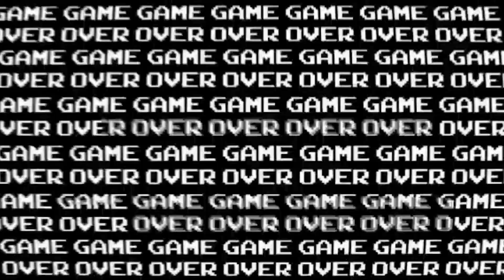Explore Victory Road | Pokemon Fire Red Gameplay Walkthrough Indonesia #35 (No Commentary)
Hello Dude! Welcome to my video.
Big Thanks! XD
If you want to buy the equipment I have, you can do it below: